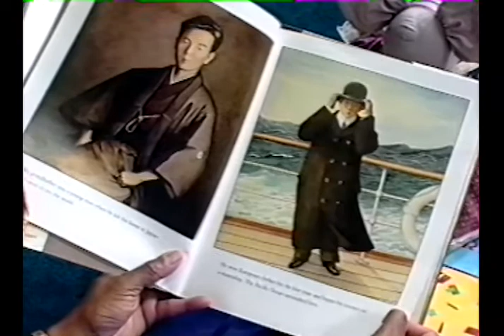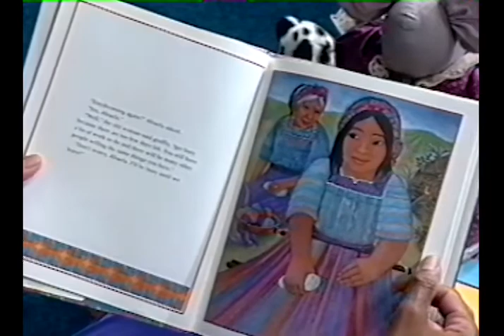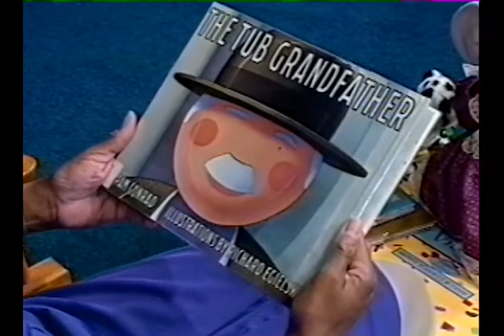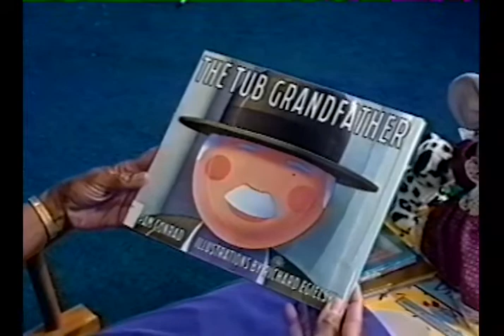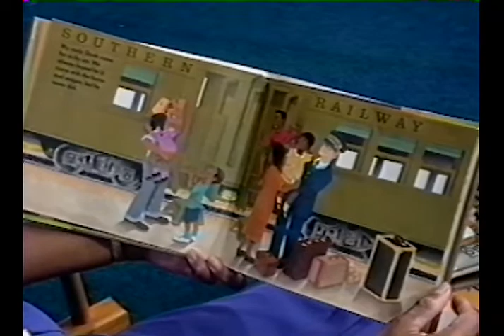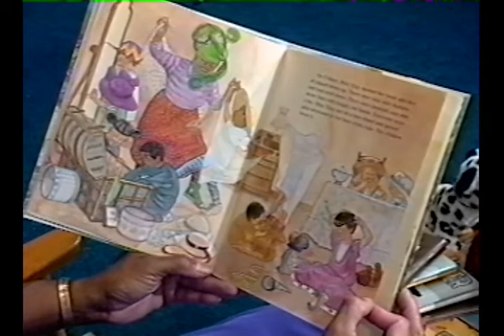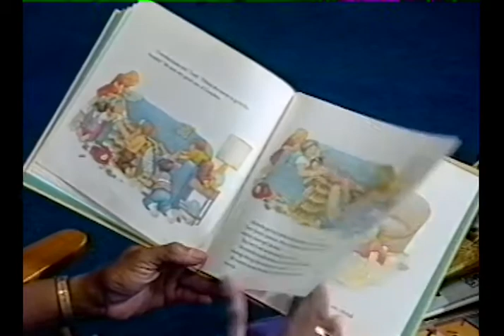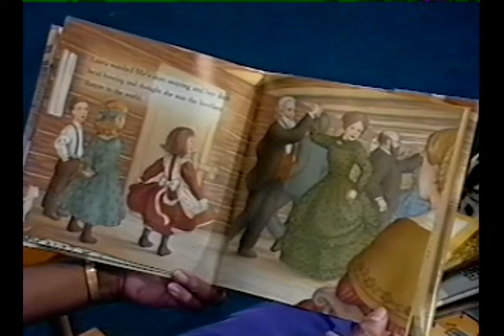"Grandparent Stories" (8/28/95)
In this episode, Carole reads stories from various cultures about our unique relationships with our grand parents.

Stories Read:

0:17 "Grandfather's Journey" by Allen Say
5:45 "Abuela's Weave" by Omar S. Castañeda
16:21 "The Tub Grandfather" by Pam Conrad
24:45 "When Grandma Came" by Jill Paton Walsh
27:59 "When I Am Old with You" by Angela Johnson
31:54 "Bigmama's" by Donald Crews
37:14 "Miss Tizzy" by Libba Moore Gray
44:16 "Grandma Gets Grumpy" by Anna Grossnickle Hines
53:18 "Dance at Grandpa's" by Laura Ingalls Wilder